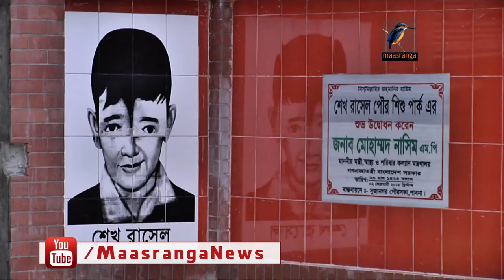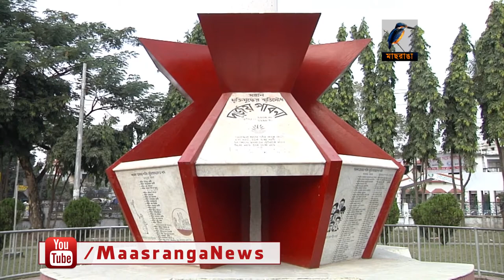পাবনার প্রত্যন্ত এক গ্রামে গড়ে উঠেছে শিশু পার্ক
জেলা শহরে শিশুদের বিনোদনের কোন ব্যবস্থা না থাকলেও পাবনার প্রত্যন্ত এক গ্রামে গড়ে উঠেছে শিশু পার্ক। এই পার্ক অজ পাড়া গাঁ'র শিশুদের বিনোদনে যোগ করেছে এক নতুন মাত্রা।

-প্রতিবেদনটি প্রচারিত হয় ০৭.০৭.২০১৮ তারিখের মাছরাঙা সংবাদে।